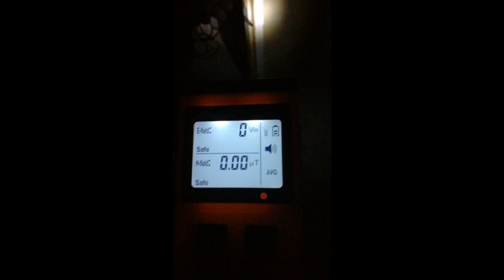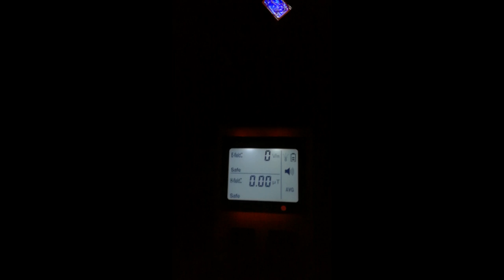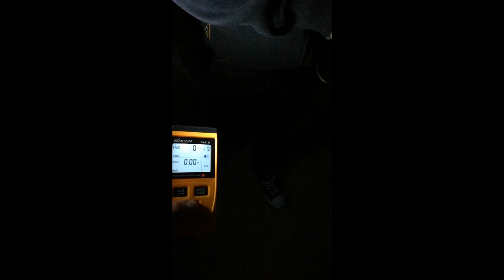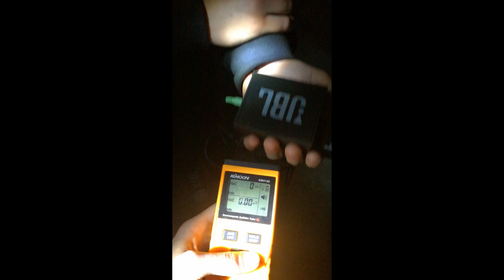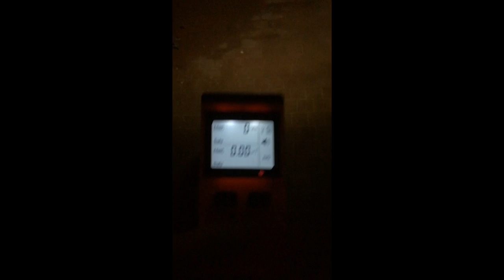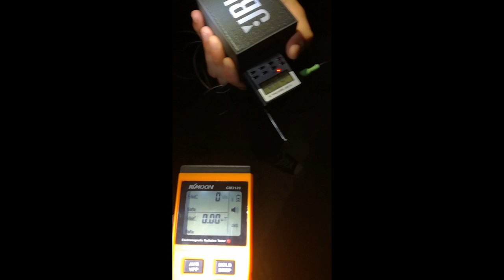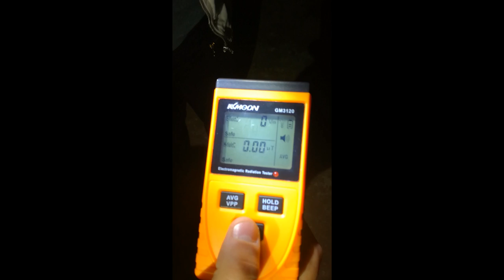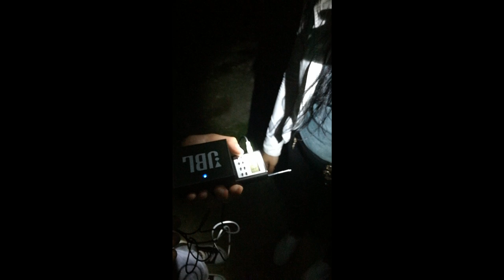OPUSZCZONY BUDYNEK ( PRZYBRDA ) - CZĘŚĆ PIERWSZA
Daliśmy ten materiał na surowo abyście sami ocenili pracę którą wykonujemy. Będziemy robić konkretniejszą część drugą i już ze sprzętem lepszym.Sprzęt już w drodze jest. Na stronie na Facebooku wszystko się dowiecie link poniżej: